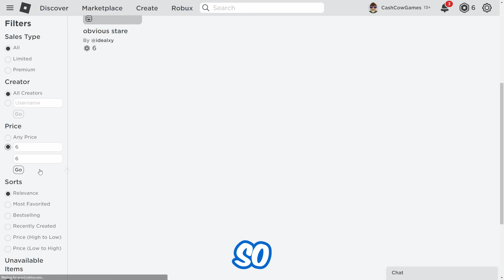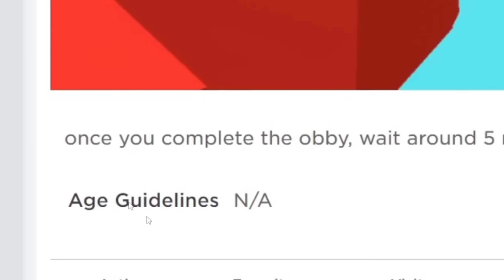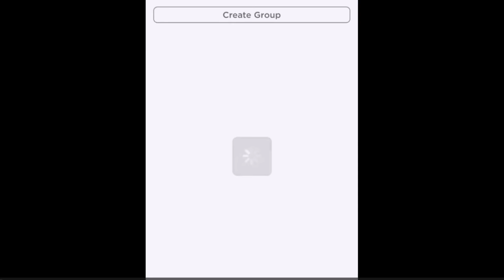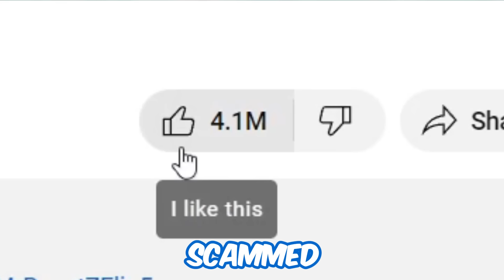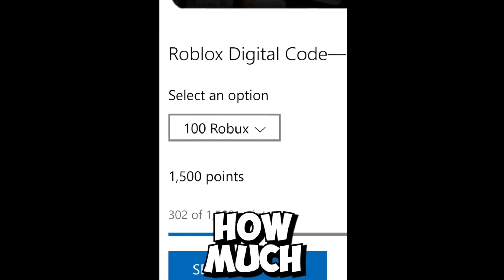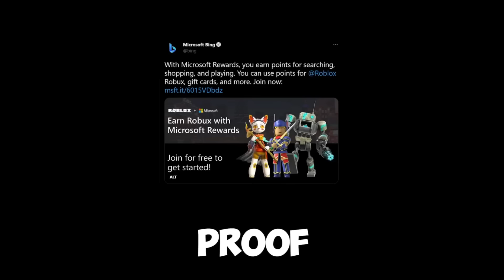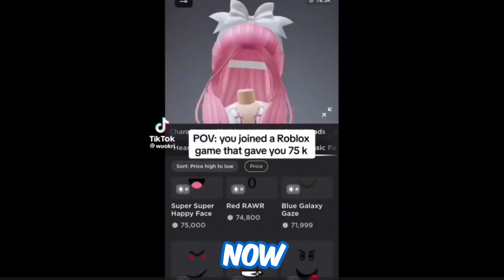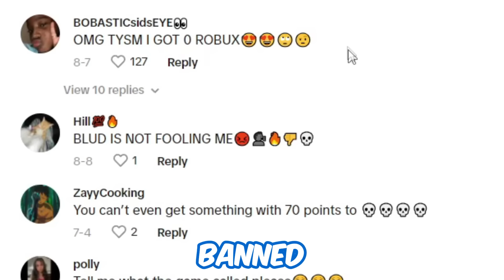Testing FREE ROBUX Myths in Roblox...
in this video i test some free robux myths on videos that show how to get free robux on roblox and i go ahead and test them out